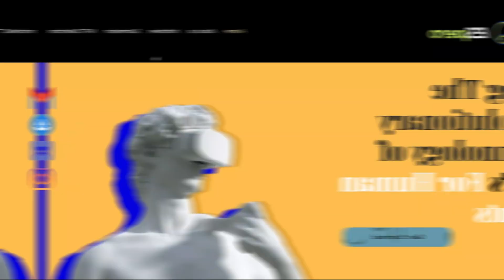[Accepted!] Bruce Yu's MIT Launch X 2023 Application Video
Hi everyone, I am Bruce Yu from Singapore :)

0:00 Intro + Tennis
0:16 ESpero
0:32 Internship
0:42 Research